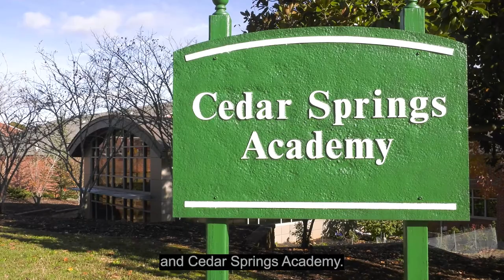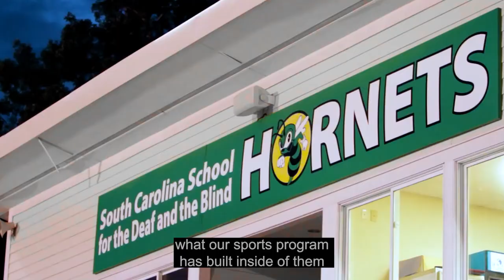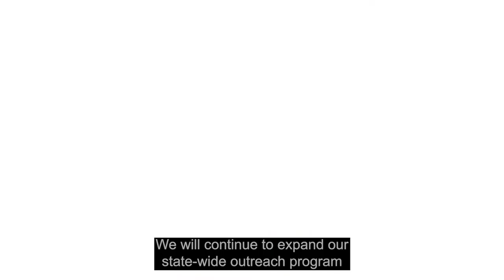About the SC School for the Deaf and the Blind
Please watch this video to learn more about the SC School for the Deaf and the Blind and the students we serve.